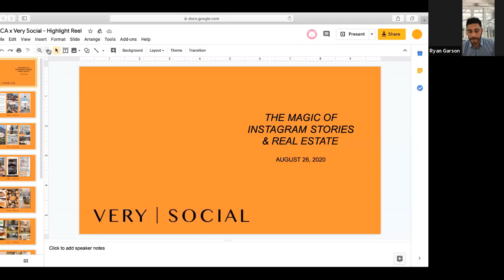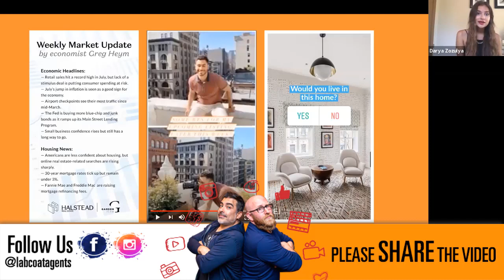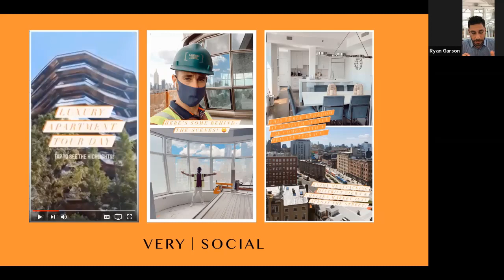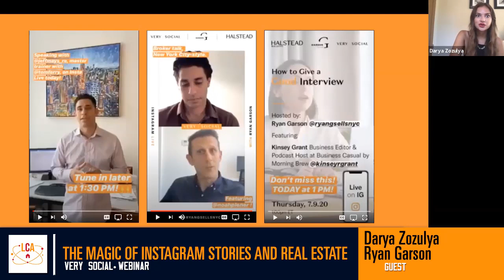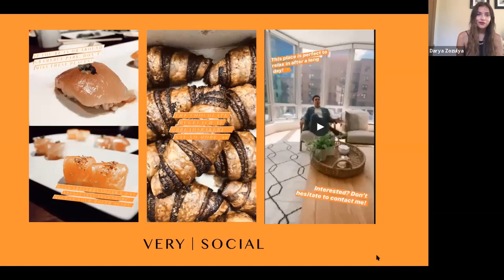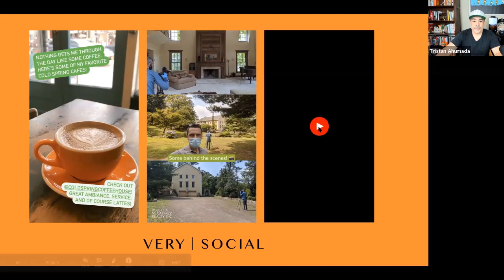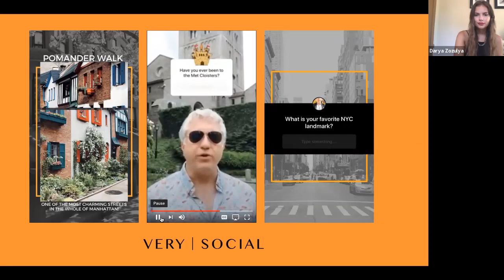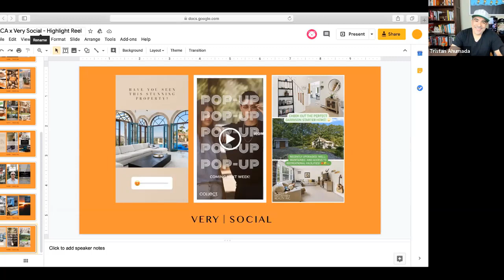Discover The Magic of Instagram Stories in Your Business!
Join Jeff Pfitzer and Tristan Ahumada as they interview, Ryan Garson and Darya Zozulya the Founders of Very Social. They will share on how using Instagram stories can help boost your branding and works like magic in your real estate business.